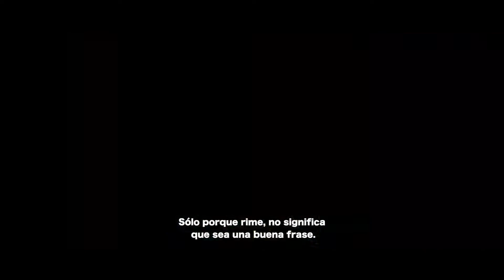ZOMBIELAND: TIRO DE GRACIA | ¡Cada vez se pone mejor!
Zombieland: Tiro de gracia.
24 de octubre - Sólo en cines

Una década después de que Zombieland se convirtiera en una película de éxito y en un clásico de culto, el elenco principal (Woody Harrelson, Jesse Eisenberg, Abigail Breslin y Emma Stone) se ha reunido con el director Ruben Fleischer (Venom) y los escritores originales Rhett Reese y Paul Wernick (Deadpool) de Zombieland: Tiro de Gracia. En la secuela, escrita por Rhett Reese & Paul Wernick y Dave Callaham, a través del caos cómico que se extiende desde la Casa Blanca y a través del corazón, estos cuatro cazadores deben enfrentarse a los muchos nuevos tipos de zombis que han evolucionado desde la primera película, así como a algunos nuevos sobrevivientes humanos. Pero sobre todo, tienen que enfrentarse a los dolores de crecimiento de su propia familia sarcástica y precaria.